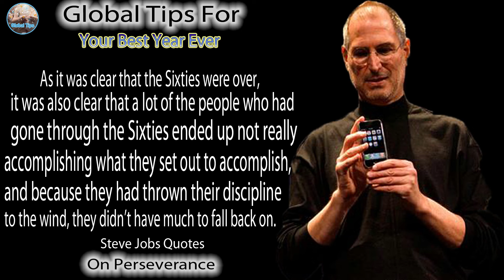Steve Jobs Quotes On Perseverance To Improve Your Life| Global Tips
Welcome To Global Tips!
This channel mainly focuses on sharing the best tips to help you prevent stress, regain control of your life and improve your overall quality of your life and brain.
Steve Jobs was an American inventor, designer and entrepreneur who was the co-founder, chief executive and chairman of Apple Computer. This is the best and most famous speech by Steve Jobs. Steve Jobs has forever left a mark on the history of technology and the world. Steve Jobs is a role model for many people around the world. This motivational video will show you how wise and smart Steve Jobs was. Enjoy!
Don't miss the opportunity to gain the knowledge and get back.